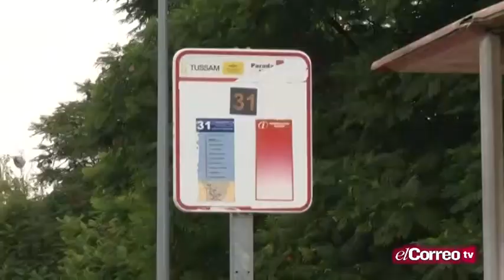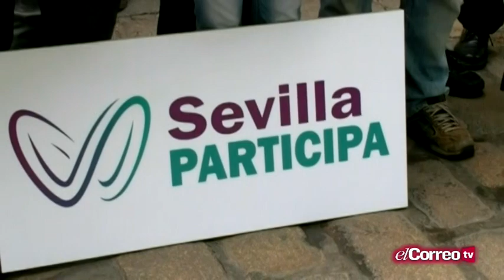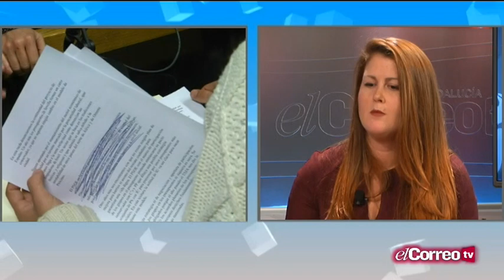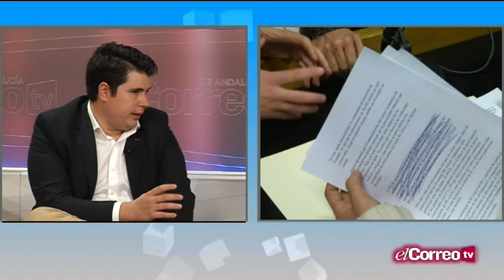Lo Hablamos (13/12/17)